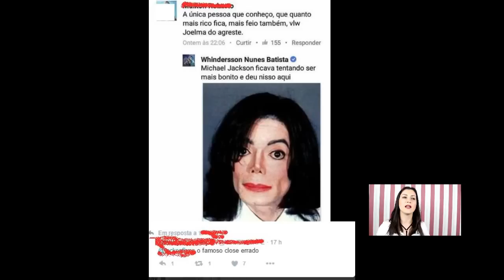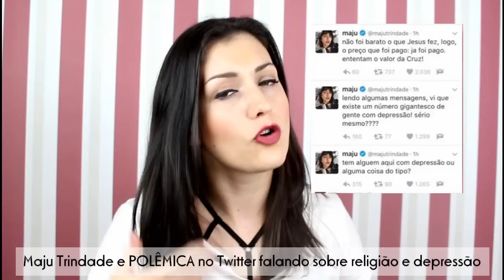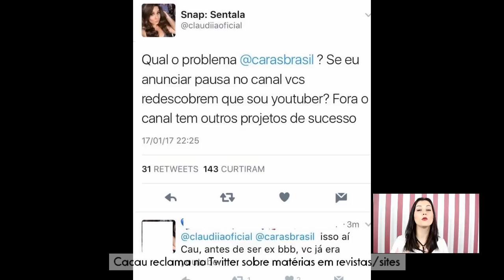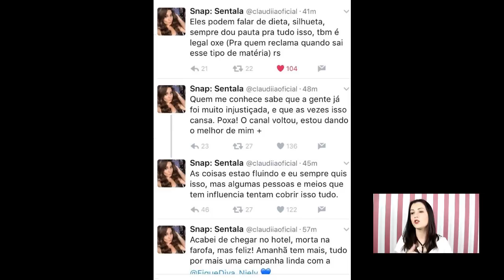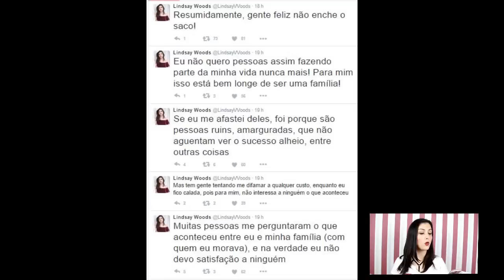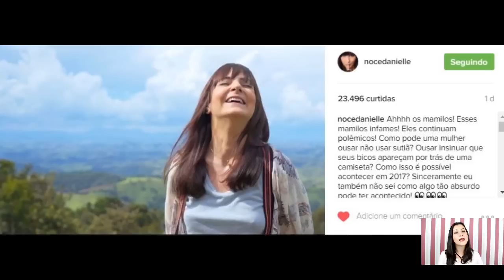Lindsay em TRETA familiar, Whind em POLÊMICA, Cocielo manda INDIRETA, Cacau reclama e MUITO MAIS!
MINUTAGEM:
0:22 Whindersson Nunes e polêmica no Twitter
1:22 Maju Trindade e polêmica sobre depressão
1:40 Cocielo tuita indireta para Italo Matheus?
2:15 Instagram de fofoca publica suposto comentário falado por Luisa em vídeo
2:48 Mesa Rendonda reúne Youtubers e influenciadores digitais para falar de BBB
3:30 Nayara Ratacasso explica porque se afastou da internet
4:05 Canal GIOH é sucesso!
4:40 No Twitter Cacau reclama de reportagens feitas por sites
5:50 Treta envolvendo Lindsay Woods e família dá o que falar!!
7:04 Seios aparentes de Dani Noce voltam a ser polêmica!

SNAPCHAT sevenmakeup